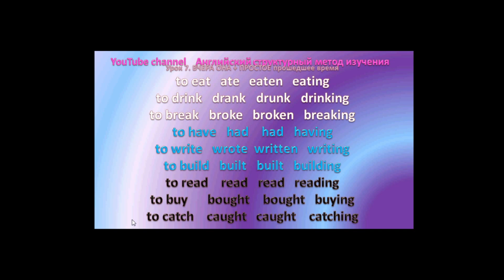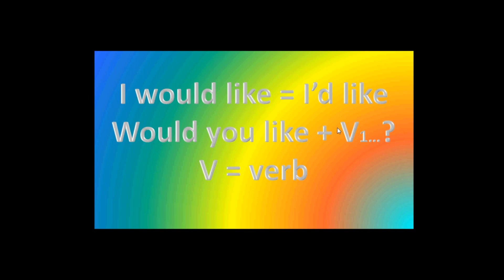АНГЛИЙСКИЙ структурный метод изучения английского яыка с Н.А. Анисимовой урок 8 стр ты бы хотела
АНГЛИЙСКИЙ структурный метод изучения английского яыка с Н.А. Анисимовой урок 8 структура ты бы хотела + глагол в первой форме?
 Вы на канале АНГЛИЙСКИЙ - структурный метод изучения.
     Структурный метод изучения английского языка с Натальей Алексеевной Анисимовой научит Вас самостоятельно составлять предложения любой сложности  и в дальнейшем бегло разговаривать на английском языке.